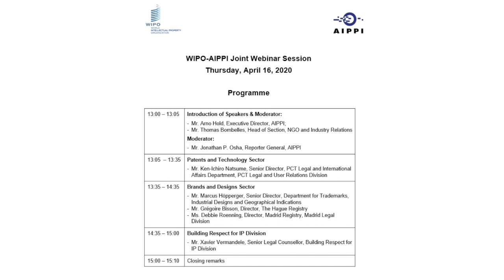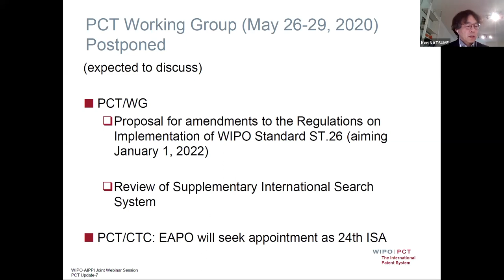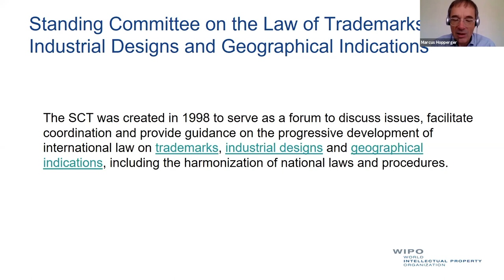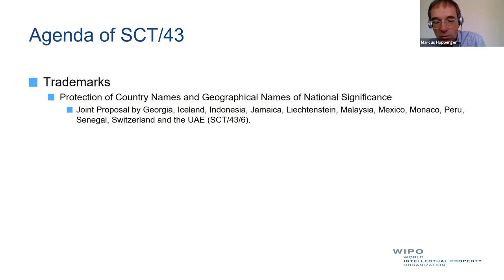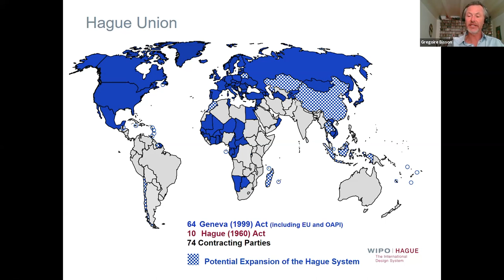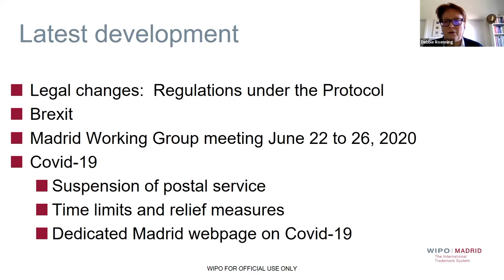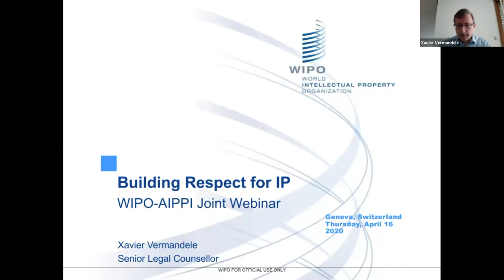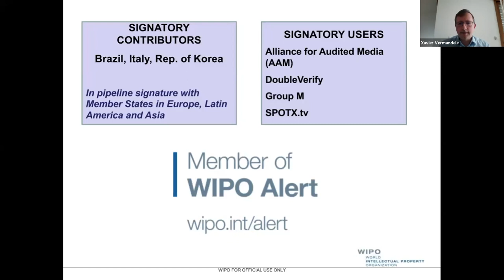WIPO-AIPPI Joint Webinar - April 2020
AIPPI is pleased to present this recording of a joint webinar with five senior WIPO staff members. They provided an update on the latest developments in Trademarks, Designs and GIs, on the PCT, Madrid and Hague systems, as well as on IP Enforcement.

Moderator:
The session was moderated by Mr. Jonathan P. Osha, Reporter General of AIPPI, and introduced by Mr. Arno Hold, Executive Director of AIPPI with Thomas Bombelles, Head of Section, NGO and Industry Relations, WIPO.

Programme:
Introduction of Speakers & Moderator:
- Mr. Arno Hold, Executive Director, AIPPI;
- Mr. Thomas Bombelles, Head of Section, NGO and Industry Relations
Moderator:
- Mr. Jonathan P. Osha, Reporter General, AIPPI

Patents and Technology Sector
- Mr. Ken-Ichiro Natsume, Senior Director, PCT Legal and International Affairs Department, PCT Legal and User Relations Division

Brands and Designs Sector
- Mr. Marcus Höpperger, Senior Director, Department for Trademarks, Industrial Designs and Geographical Indications
- Mr. Grégoire Bisson, Director, The Hague Registry
- Ms. Debbie Roenning, Director, Madrid Registry, Madrid Legal Division

Building Respect for IP Division
- Mr. Xavier Vermandele, Senior Legal Counsellor, Building Respect for IP Division

Closing remarks